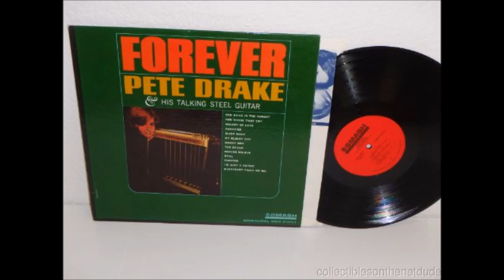Dream_Pete Drake (In Stereo Sound_1 & 2) 1965